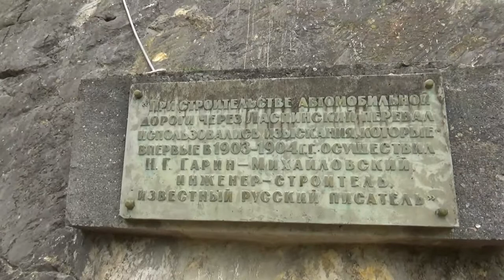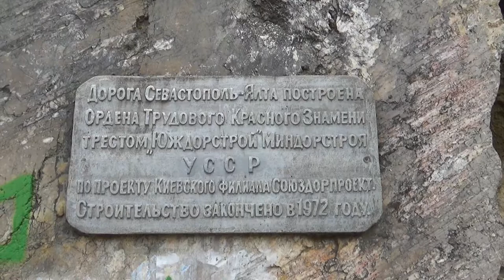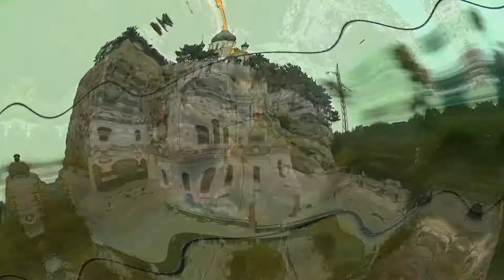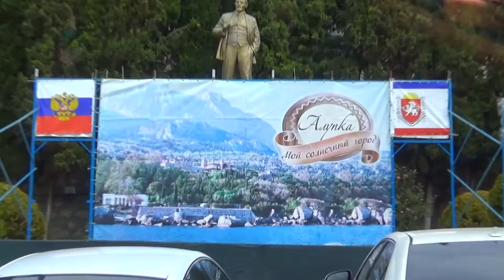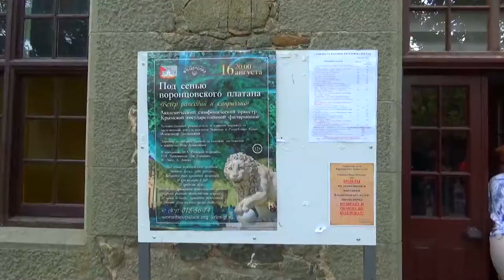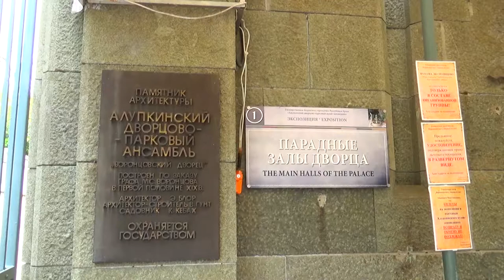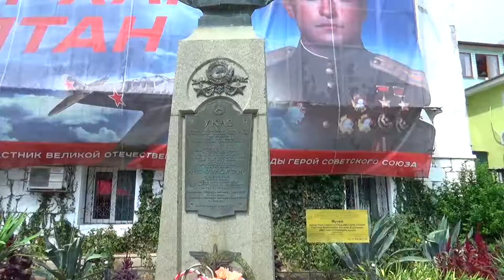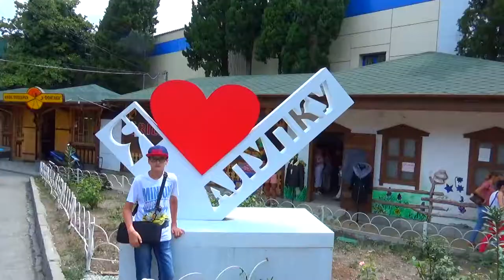Крым Ялта Воронцовский дворец - 1 серия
15 августа 2019 года мы выехали с Севастополя по главной авто трассе Севастополь-Ялта.Первая остановка у храма часовни Рождества Христова , немного прошлись сделали небольшой обзор над бухтой Ласпи и поехали дальше.Мы едем по южному берегу Крыма , приехали в небольшое поселение Алупку где посетим с Вами изумительный Воронцовский дворец сделанный в готическом стиле, сделаем обзор по истории дворца.Также посмотрим небольшие парки с небольшими водопадиками и озерами где лебеди переворачиваются и щиплют водоросли под водой .На этом 1 серия фильма Поездка в Ялту, бухта Ласпи, Воронцовский дворец мы закончим,но Вы друзья не отчаивайтесь впереди 2 серия.Дорогие друзья подписываемся на мой канал,пишем комментарии.ставим лайки. Музыка 1/ Doctor Vox - Frontier , Creative Commons Lisence.